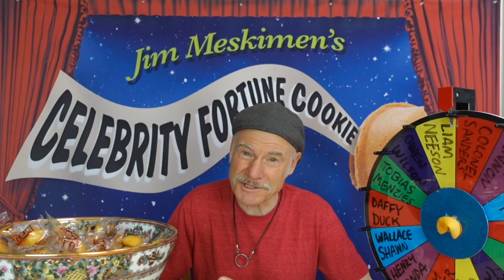Impressionist Jim Meskimen Celebrity Fortune Cookie | 2020 | Day 207 | Liam Neeson